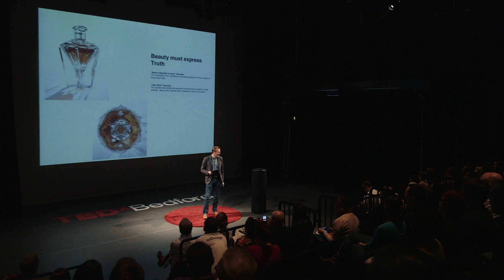Design is beautiful | Jeremy Lindley | TEDxBedford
This talk was given at a local TEDx event, produced independently of the TED Conferences. Over the course of his career Jeremy has come to the conclusion that that the search for beauty is in fact a noble thing, that delivering objects of desire leads not just to commercial success but also taps into deeply held human instincts. Through tracing the history of objects and art Jeremy argues that the desire for beauty is an instinctive one, and that designers are at their best when not just meeting functional requirements. Art, beauty and the poetic satisfy deeply held desires.

Does form follow function? No, but there is an emotional functionality of things.

Creative leader at the worlds largest premium drinks business Jeremy Lindley is responsible for design across Diageo’s current brands and new products worldwide. His role is to transform Diageo’s design capability and output. He is passionate about the way design can connect on an emotional level with consumers and about consistently delivering the highest standards of ideas and execution. Prior to joining Diageo Jeremy was Head of Design for Tesco Stores Ltd. He was responsible for Design across the portfolio of 19,000 private label products and for leading the Store Formats and Design teams. His early career was spent working as a Design Consultant and University Lecturer.

Jeremy graduated with an Honours Degree in Design and has a Master of Arts Degree by research. He is a Fellow of the Royal Society for the Arts and is active in a number of Design Industry bodies. He is married with two children, ages 15 and 12 and is an active sportsman and photographer. He is also a trustee of a local Charity that runs a Church and Youth Centre.